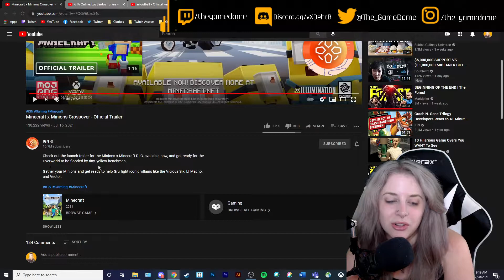My reaction to the Minecraft x Minions Crossover Trailer | GAMEDAME REACTS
Reader, listen up! I can barely contain my joy. I just found out that the Minions x Minecraft DLC is launching in Minecraft Marketplace. When? Now! Today! Why am I so happy about this? It’s not just because it’s bright, fun and filled to the brim with Illumination’s characters—led by former super-villain Gru, Lucy, their adorable three girls (Margo, Edith and Agnes) and their army of mischievous Minions.

Developed by Mojang Studios, Xbox Game Studios, Telltale Games, 4J Studios, Double Eleven, Other Ocean Interactive